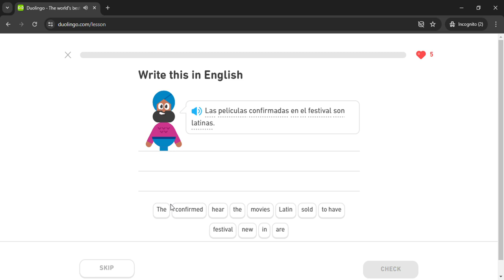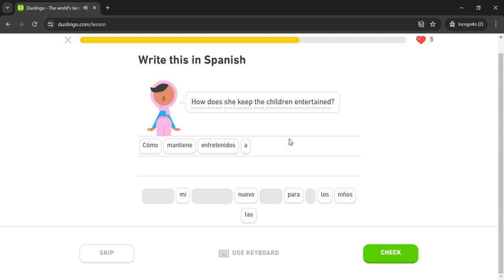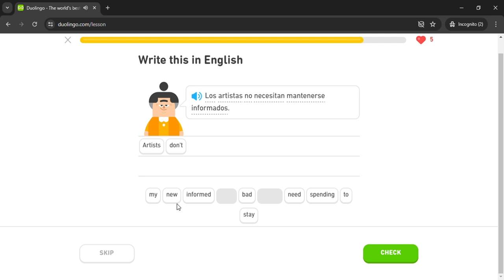Duolingo #3235 Spanish - English (Part 11 - Art)